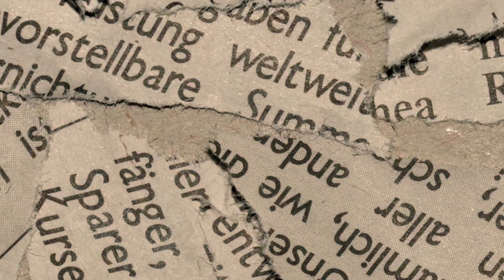আমার ফাঁসি চাই । অডিওবুক । পর্ব ২১। Amar Fashi Chai | Audiobook | Part 21 | Motiur Rahman Rantu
লেখক নিজের ফাঁসি চেয়েছে, এর কারন কি?
অবশ্যই সেও দোষী, সে নিজে কোন কোন অপকর্মে জড়িত ছিল, এই বইতে তা লিখা আছে।
বইটি তে এমন কিছু তথ্য আছে, আর এমন অনেক ফটো আছে,যা শুধু ঘরের মানুষের কাছেই থাকে। কি ছিল সেই বইয়ে! amar_fashi_chai history historyfacts historical #1971
বোবা লেখক : শিক্ষা ও সচেতনতার উদ্দেশ্যে অডিওবুক, গল্প, কবিতা ও নানাবিধ কাজের একটি ভিন্নধর্মী প্ল্যাটফর্ম ❤️
ANTI-PIRACY WARNING
This content's copyright is solely owned by BOBA LEKHOK. Legal action will be taken against those who violate the copyright of the material.